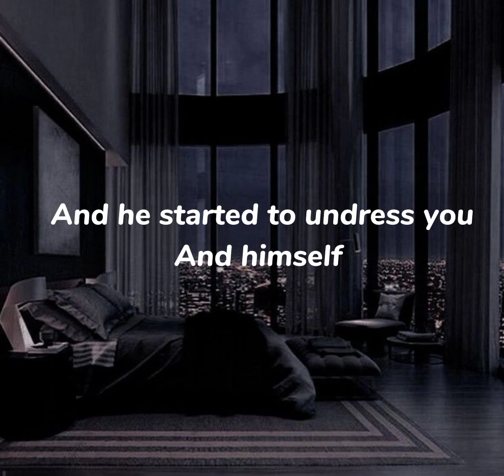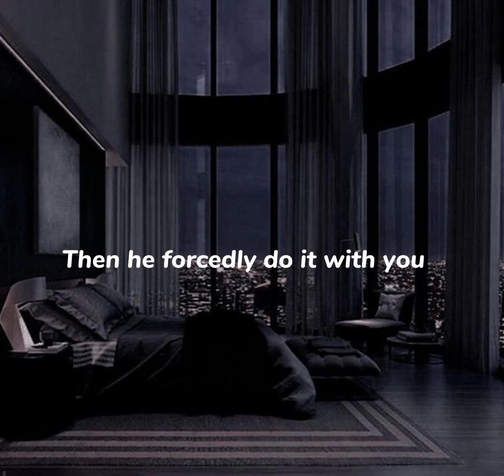Kidnapped by mafia part 9